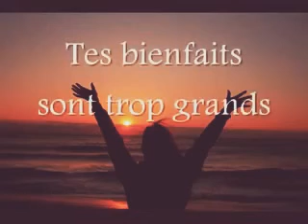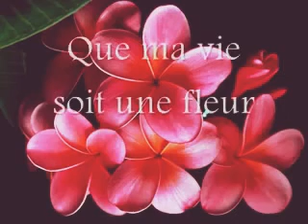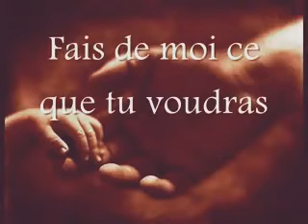15 octobre 2016